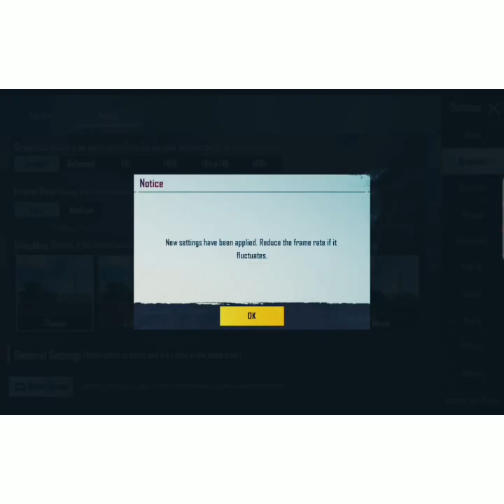let's play bgmi